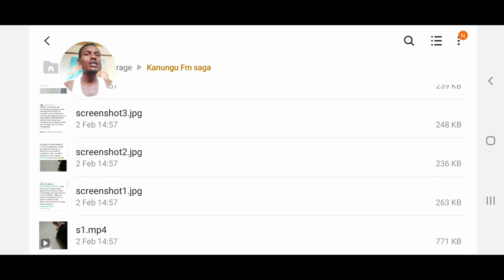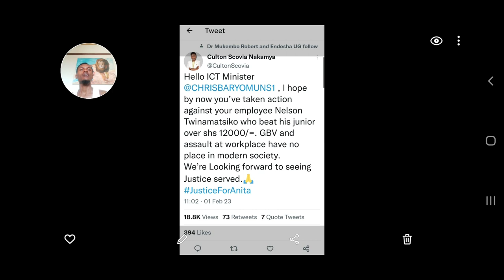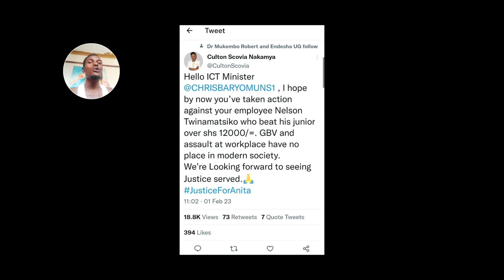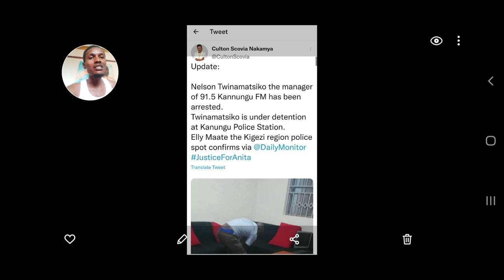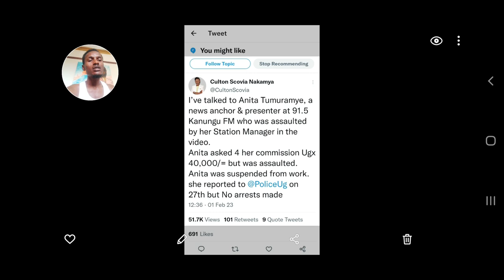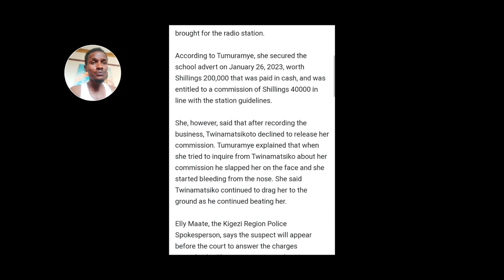Kanungu Fm Saga gets interesting as Nelson arrested and to be charged after Anita files case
Kanungu Fm Manager Nelson Has been arrested and set to be taken to court after his violent act video against Anita goes viral, over a 40,000 (USD $12) uganda shillings claim that Nelson owed Anita. Nelson is seen beating Anita and pinning her on the ground as she bleeds on the nose.